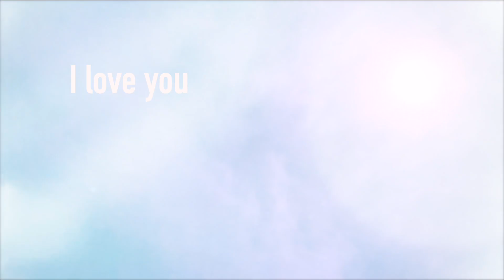Sailor SnoW - a path to the lost memories (Official Video)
a path to the lost memories is a nostalgic LoFi/Chillout adventure.
Entirely produced by me, with love and nostalgia~